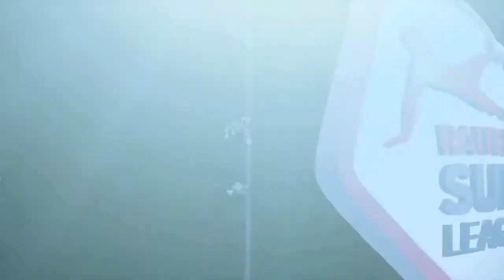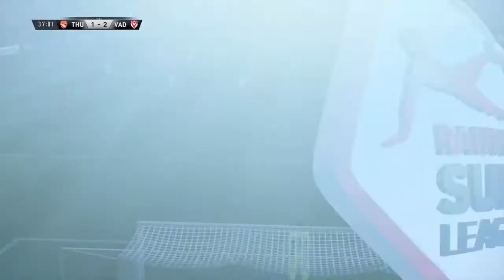Fifa 17 Career Mode with FC Vaduz: The Last Stand #6: Playing Our Rivals!!!!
I'm DesertWolf 1205 and i'm back at you with a brand new video.

Do I use a wheel: Yes, Thrustmaster t150
Am i featured in any other channel: Yes I'm also in the gang, jump men fc and top 5 random
Favourite Football Team: ACF Fiorentina
Favourite f1 driver: Vettel
Favourite f1 team: Ferrari
Favourite motogp driver: Valentino Rossi.
Favourite Game of all time: Call Of Duty World At War
Favourite Game of 2017: Havnt bought a game XD
Favourite Youtube: Aarava, WTF1